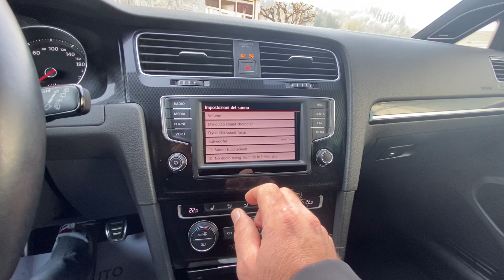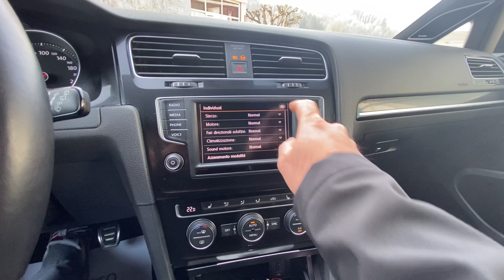Volkswagen Golf Gtd 184 Cv Sport & Sound cambio manuale pari al nuovo!!